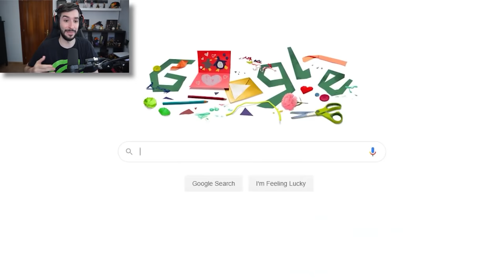EL HACK QUE TROLLEO A LOS HACKERS DE CS:GO